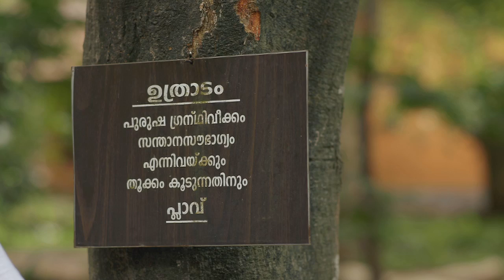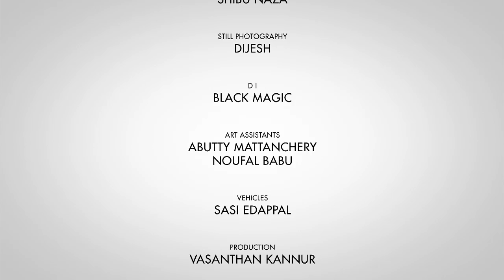Thapodyan Ashramam - Documentary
Psoriasis and Skin Care Psoriasis and Skin Care Mission - Swami Gokuldas